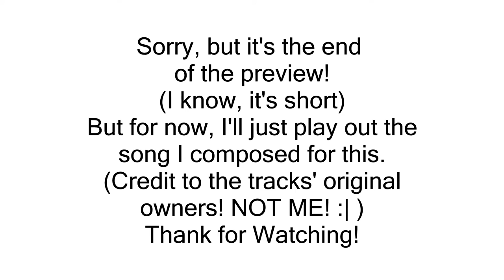SHORT ANIMATION PREVIEW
***CREDIT TO THE SONG TRACKS' ORIGINAL OWNERS***

tags: minecraft server cool sonic the hedgehog kewl benjamin kewl zonic gamer awesome minecraft server ip 1.7.9 mojang video game ip address 1.7.9 wongocraft minecraft server ip address thunder craft xxinsersionxx steam skype zonic the hedgehog announcements super smash bros wii u 3ds super smash bros brawl super smash bros melee super smash bros n64 wii gamecube 3ds pharrell williams happy despicable me 2 channel trailer please subscribe a channel that needs help butter skydoesminecraft sonic boom minecraft 1.8 news minecraft 1.9 snapshot super mario 64 luigi in super mario 64 nintendo 64 luigi super luigi nintendo super luigi world super luigi worlds super luigi worldz awesome super mario 64 hack supermarioglitchy4 smg4 sm64 sm64ds super mario 64 ds nintendo of america super smash  bros proffesor e gadd lab luigis mansion luigi's mansion nintendo gamecube nintendo song nintendo music redstone redstone block piston command block sticky piston invention redstone invention awesome redstone invention free roaming minecraft server megaman pacman pac-man puckman puck-man pac man puck man ssb4 ssbb ssbm ssb palutena sonic toon link Sonic MegaMan PacMan Rosalina and Luma Villager Bowser Little Mac Greninja Mii Fighters Charizard Lucario Toon Link garys mod gmod half life 2 half life half life 3 portal portal 2 portal 3 team fortress team fortress 2 team fortress 3 gman theory minecraft in gmod minecraft in garys mod sonic in gmod sonic in garys mod